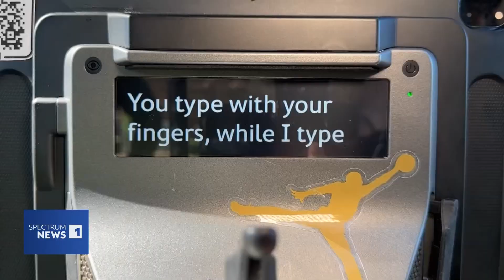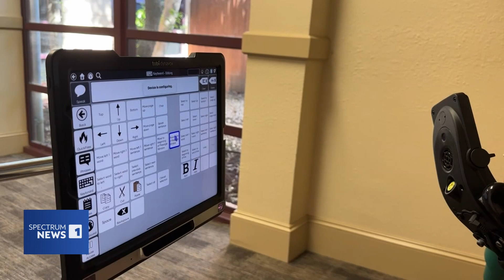EyeGaze Technology Lets You Type with Your Eyes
Watson Polk taps into the power of EyeGaze technology integrated into his computer, sharing his school experiences with educators, to equip them with practical insights.

AT&T U-Verse: 55
Comtel: 30
DirecTV: 55
Dish Network: 55
Frontier (Fios): 3/503
Grande (RCN): 18
Nortex: 9
One Source: 15
Spectrum: 1
Suddenlink: 2